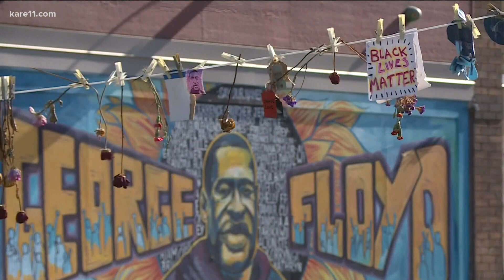Gov. Walz urging Minnesota Senate to pass police reform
Governor Walz and other state leaders are calling on the Minnesota Senate to pass police reform legislation. The push comes after the conviction of Derek Chauvin and the shooting death of Daunte Wright.